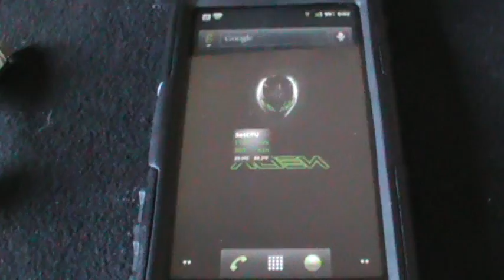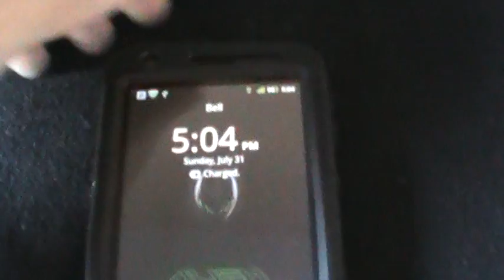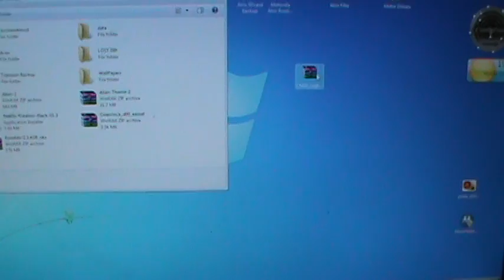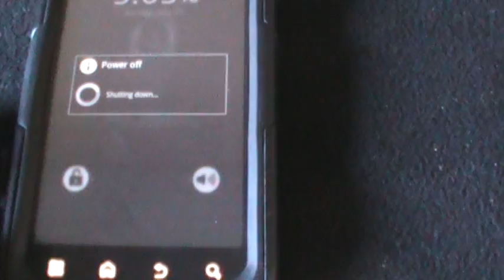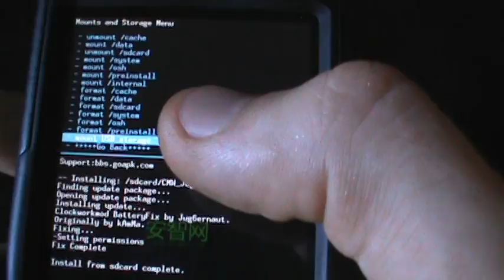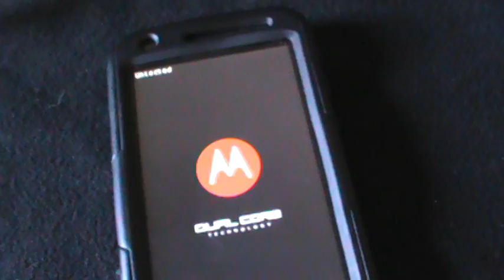2.3.4 Battery Fix For The Motorola Atrix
So this fix has been around for a couple weeks. If you are experiencing battery meter jumps and have a feeling its just not accurate, download and follow the instructions on the following link and it should fix the problem...seems to have for me.

In no way should this fix harm your phone...or even increase battery life...its just a fix so that the battery meter is accurate.

Go here to download and for full instructions. =)